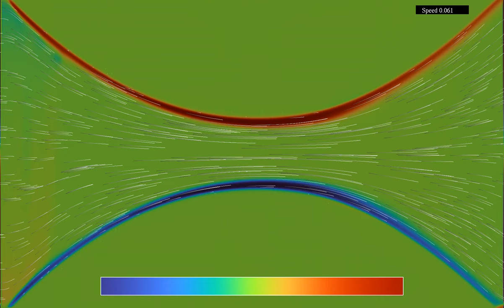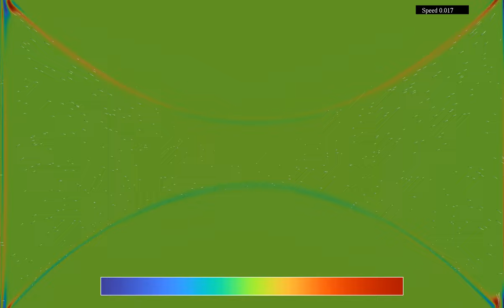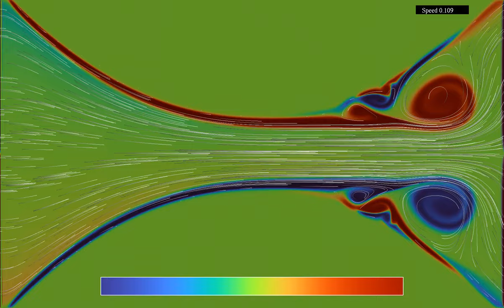A compressible Euler flow in a funnel: Vorticity and direction of flow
This is a variant of the video showing the same simulation, but with different color gradients. Instead of showing the speed and pressure, this video shows the vorticity and the direction of the flow.
The average speed of the fluid is imposed by fixing the velocity field in a small strip at the left boundary. The funnel boundary conditions are imposed by multiplying the fields with a cut-off function, that smoothly interpolates between 0 and 1 when moving across the boundary of the funnel, effectively introducing a boundary layer. Unlike in previous simulations with obstacles in compressible Euler flows, I did not use a force field perpendicular to the funnel walls, as such a force field turns out not to be necessary, and the potential cause for numerical instabilities.
Vorticity: 0:00
Direction of flow: 1:20
Vorticity (time lapse): 2:40
Direction of flow (time lapse): 3:07
In the first and third part, the color hue shows the vorticity of the fluid, which measures its quantity of rotation (given by the curl, or rotational, of the velocity field). In the second part, it shows the direction of the velocity flow. The colors outside the funnel are not really relevant, since the speed is almost zero there, but I left them because it looked cool. The velocity field of the fluid is materialized by 1000 tracer particles, whose initial position is distributed randomly over the simulation region. There are periodic boundary conditions, which is why vortices can be seen wrap around the displayed rectangular region.